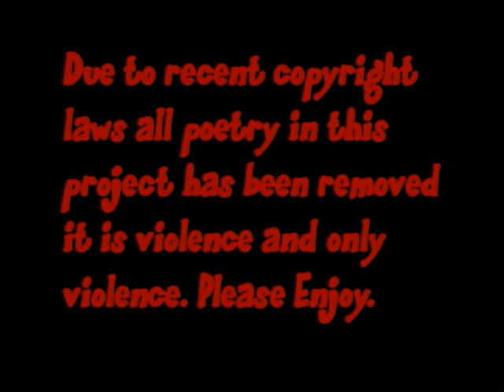WAR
me and my friends made this project last year i just redid it for fun with some added special effects